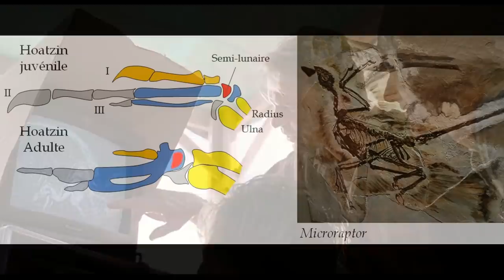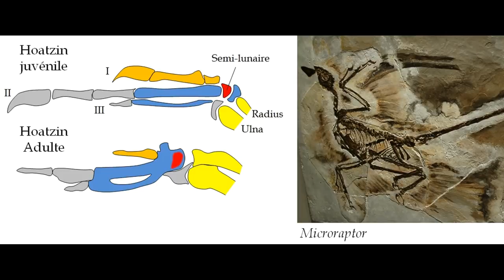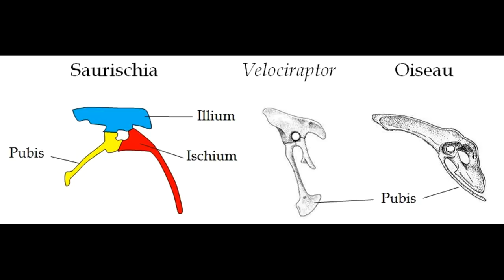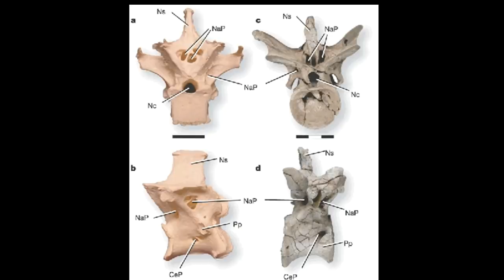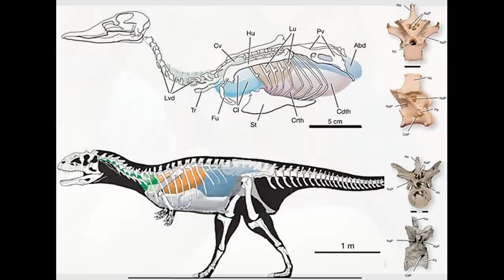C'est quoi ce charabia ?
Sixième analyse de séquence du film Jurassic Park (Steven Spielberg, 1993). Aujourd'hui on épluche du jargon téchnique !